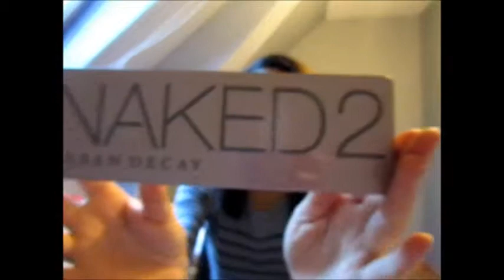mes favoris 2012 partie 1# (le maquillage)